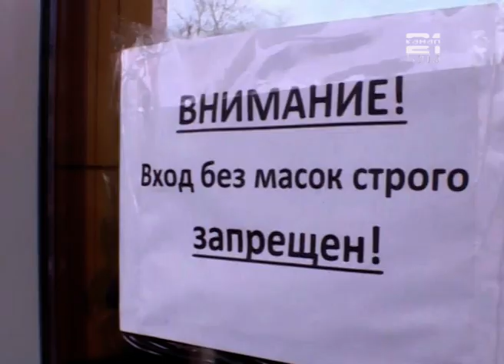Коронавирусная инфекция. Новые ограничения.